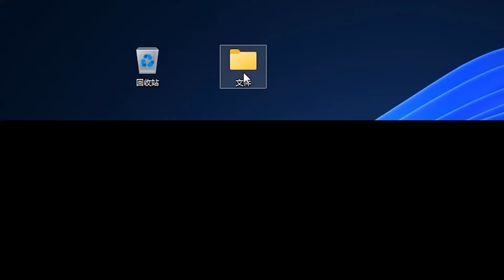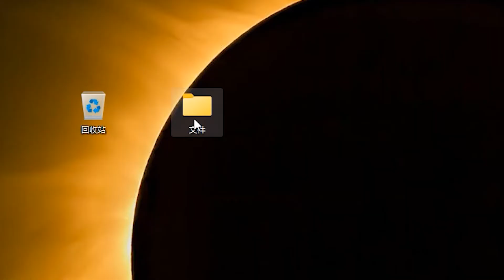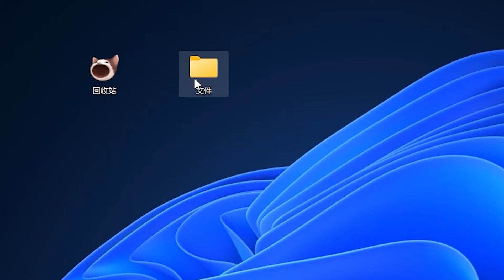POP Cat資源回收桶大大們看過嗎？【如何更換電腦回收站的圖標】電腦教學。（全CC字幕）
大大們想要一個不一樣的WIindows電腦回收站嗎？你想把POP Cat當成一張會使你電腦垃圾的回收站圖標嗎？今天我就叫大大們如何把POP Cat或其他搭配的圖片製作成圖標設定在你的電腦Windows回收站裡，讓它顯得有點不一樣。

每個星期一、五、六下午5：00都會發布一部影片。

大家好，我是一位來自愛玩創作的馬來西亞華裔YouTuber，我會在這裡分享對大家有用的教學，頻道會根據訂閱數、觀看流量與時長創造不同類型的影片，希望在這段日子l裡就要大大們多多的關照。

我使用的拍攝剪輯軟件：
影片錄製-Bandicam
剪輯軟件-Adobe Premiere Pro CC 2022
封面製作-Adobe Photoshop CC 2021